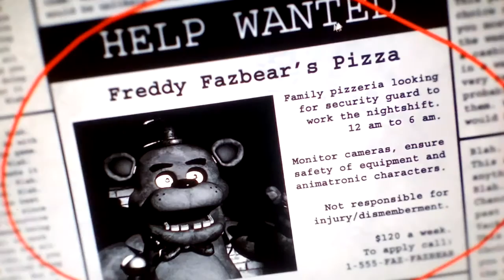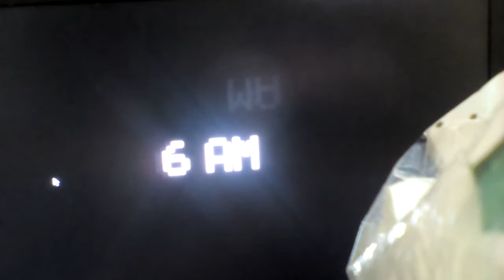Five nights at Freddy's part 1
Easily nights 1 2 3 good FNAF part 1

Go away Bonnie I saw you in the door part 1